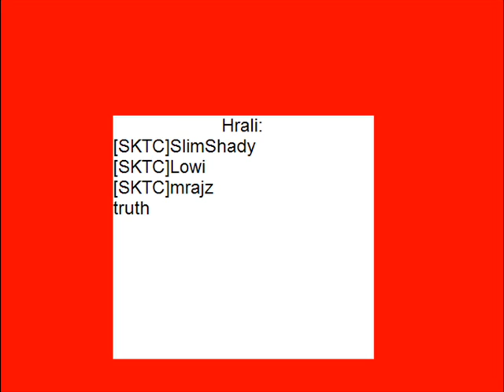Klan[SKTC]-Ksefty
toto je video zo serveru [SKTC] ako sme prepadli kamion